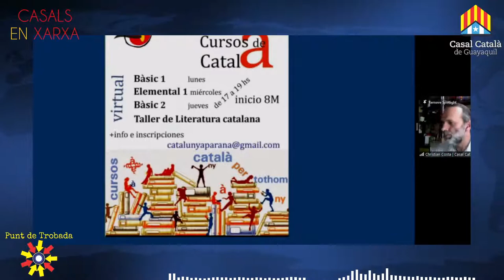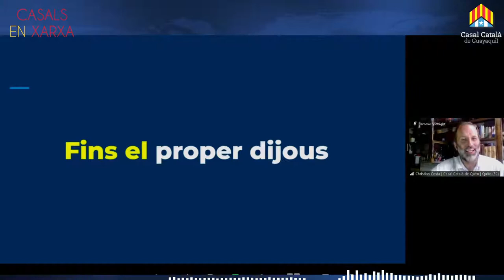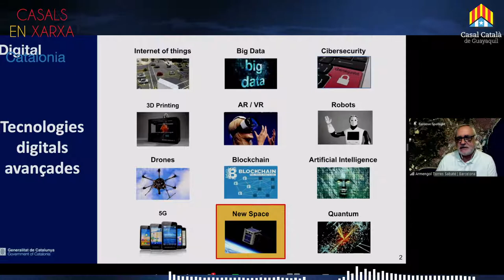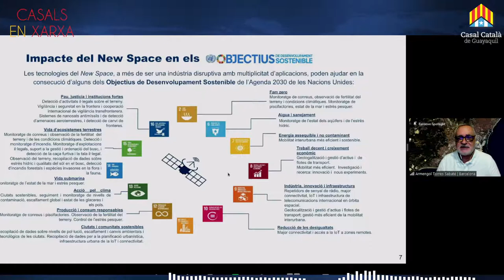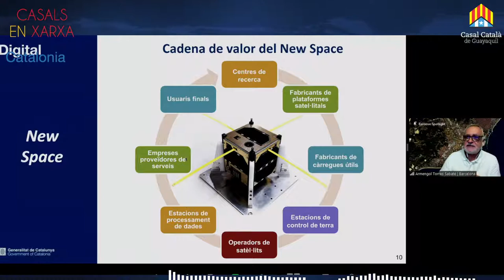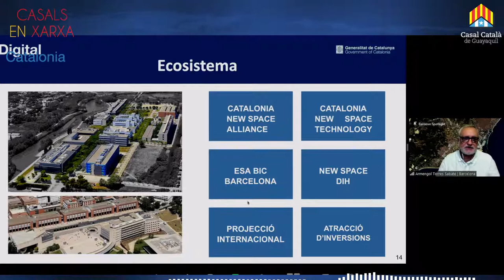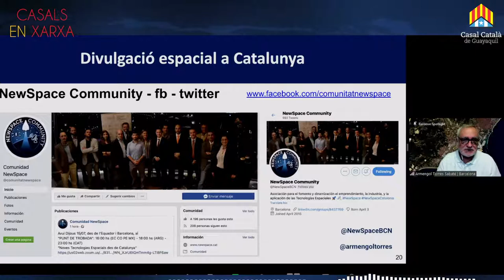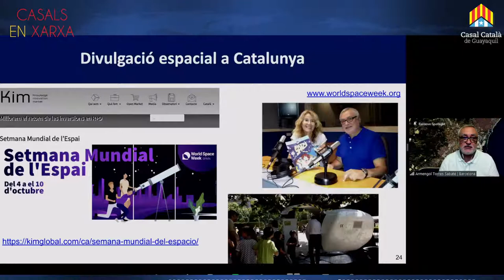Punt de Trobada | ARMENGOL TORRES SABATÉ | Noves Tecnologies espacials des de Catalunya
Punt de Trobada
ARMENGOL TORRES SABATÉ
Noves Tecnologies espacials des de Catalunya

producció
AVI.TeleSonda

música
BENJAMIN TISSOT

3CEQ